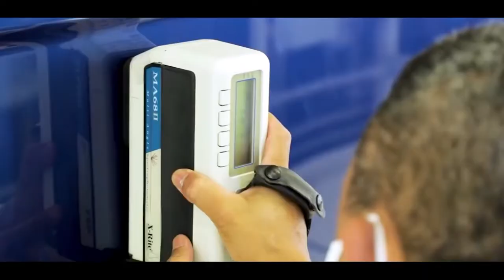Fábrica Volkswagen Caminhões e Ônibus, em Resende comemora 25 anos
Fábrica da Volkswagen Caminhões e Ônibus completa 25 anos de atuação no município de Resende, no interior do Rio de Janeiro.